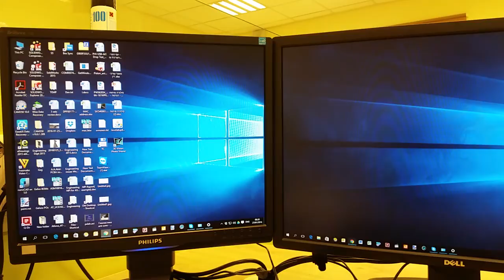Icons and Taskbar Blinking / Flashing every second after updating from windows 7 to windows 10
Updated windows 7 to windows 10- All Icons are blinking- any idea how to fix it?
PC details:
Dell
Precision T1700
Intel(R) Xeon(R) CPU E3-1241 v3
16 GB RAM
64Bit
Quadro K620